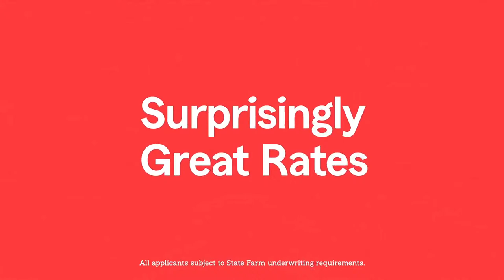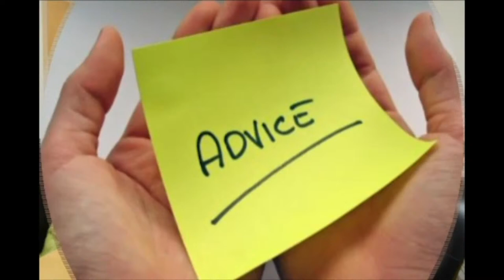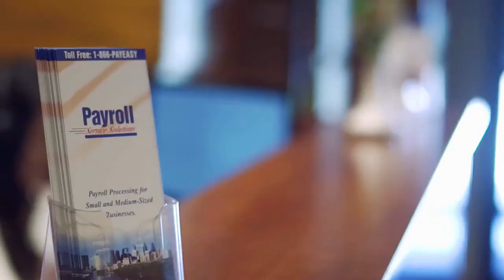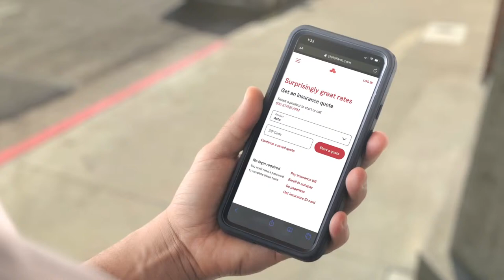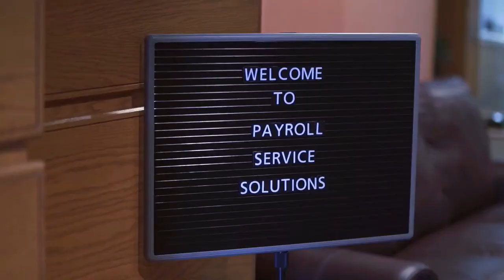Class AAA Semifinals: #2 Malvern Prep vs. #3 St. Joseph's Prep - 3-14-24